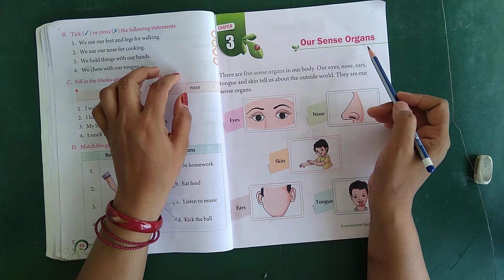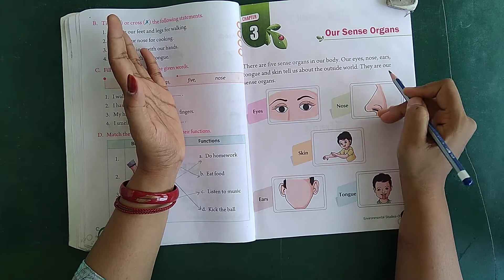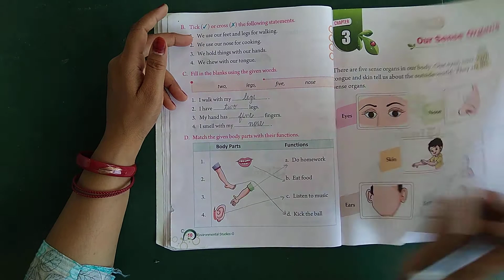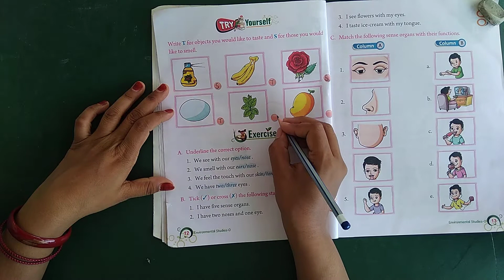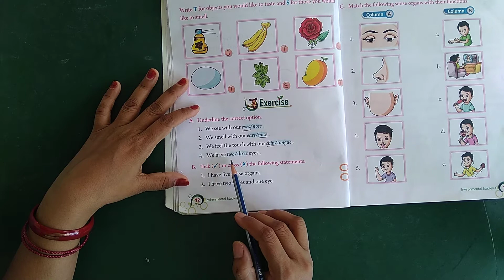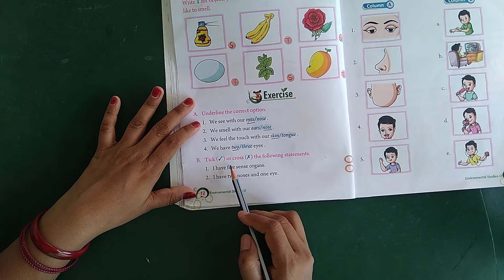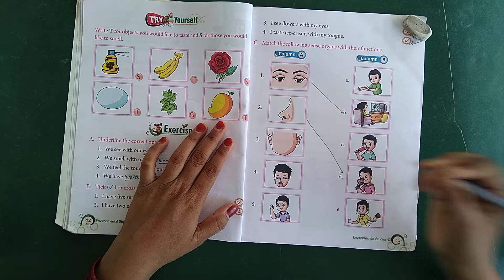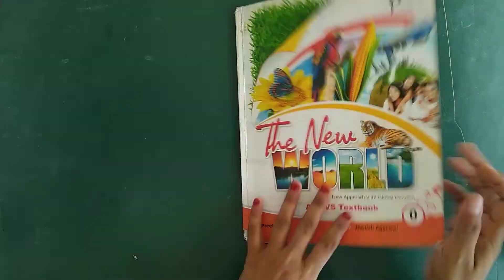EVS, CLASS KG-2, CHAPTER-3, OUR SENSE ORGANS